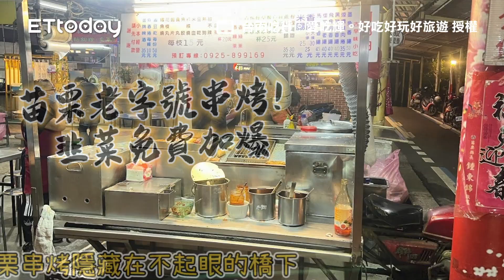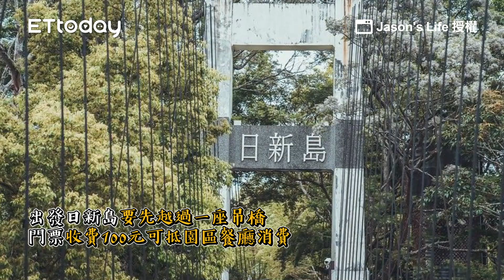吃一次少一次的苗栗老字號串烤！韭菜免費加爆、傳統木炭烘烤更香｜ETtoday旅遊雲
📍苗栗-阿鄭伯古早味小吃
地址：苗栗縣苗栗市至公路82號
時間：1445－1900（依google map公開時間為主）

吃一次少一次的苗栗老字號串烤！韭菜免費加爆、傳統木炭烘烤更香